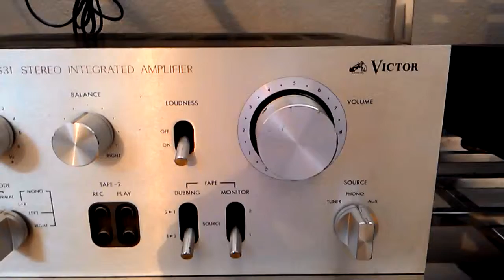Bán âm ly victor s31 đt 0983698887